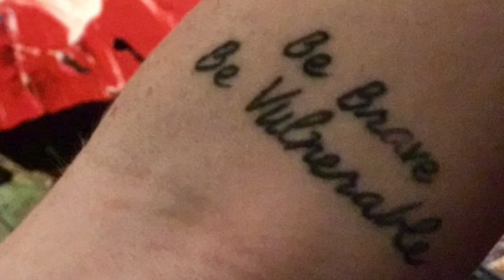🔻BurnZ SMALLthoughts 01 25 2017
⭕️ sumptuous 🔻